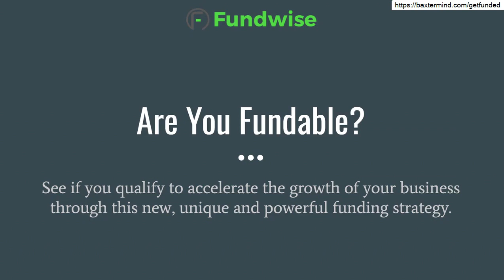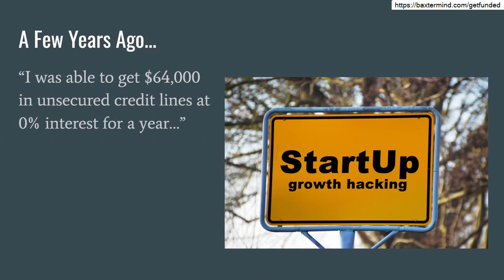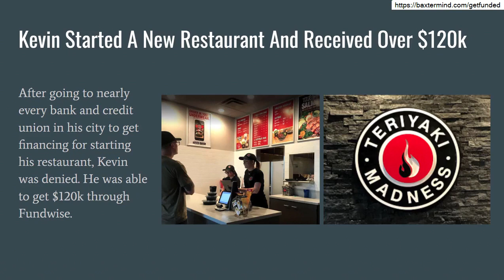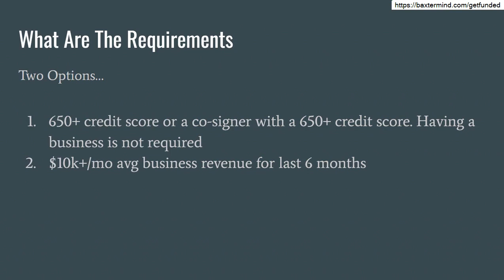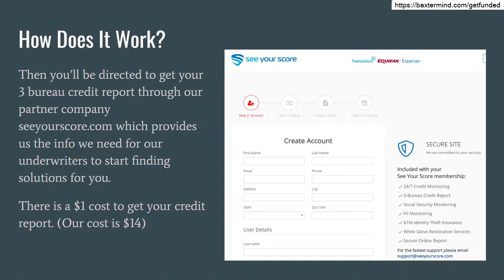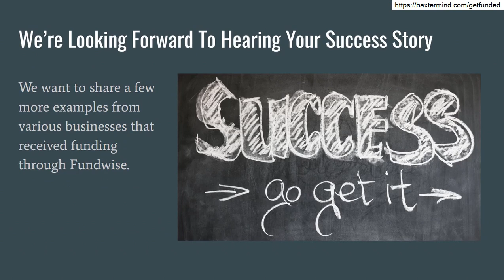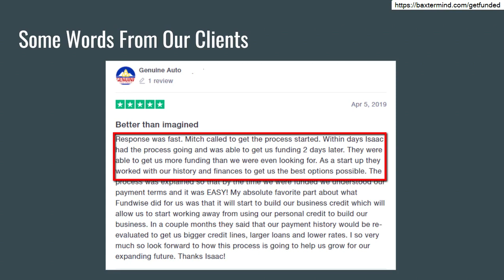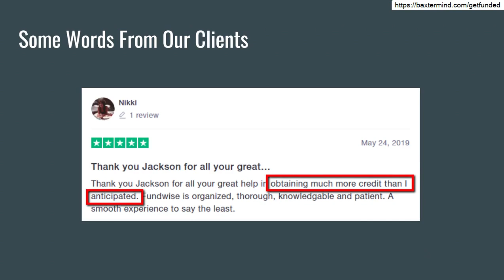Unsecured Credit Lines In Peoria - Get Funded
Unsecured Credit Lines In Peoria

I'm dealing with a company that offers unsecured lines of credit at 0% interest for a year and term loans for entrepreneurs and small company owners aiming to begin or grow their businesses.

What this means for you:

This company, Fundwise Capital, might be a great choice for you and your service. The employees are simple to deal with, truthful, and transparent. Their online evaluations state the very same. They've secured over $150 million in financing for their customers to date.

How it works:

Fundwise Capital ensures the very best funding you can potentially get approved for based on your credit history, meaning you won't need to worry about lenders with short-terms and pricey rates of interest. The only application requirement is a credit score of 680 or greater.

Apply in seconds:

There's no obligation to use, and it only takes 30 seconds. You'll discover what you'll get approved for within 24 hours.